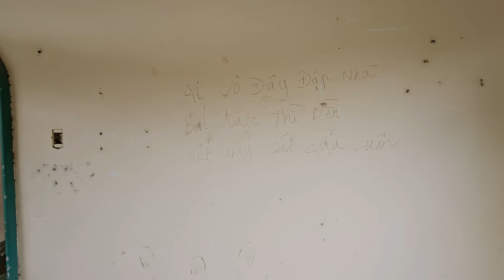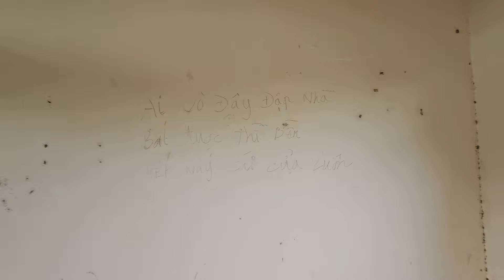Kì lạ ngôi nhà bỏ hoang vì lời nguyền của qu.ỷ khiến nhiều chủ phải bỏ chạy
👉 Tất cả những hình ảnh trong video đã được xin phép từ chủ sở hữu và người giám hộ. Do not rep.